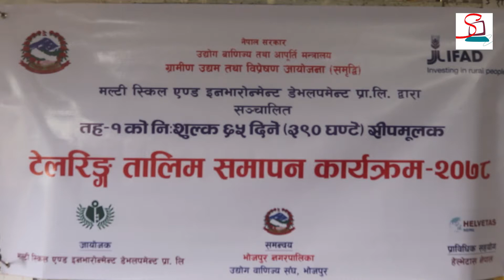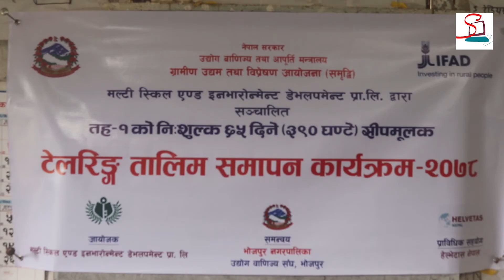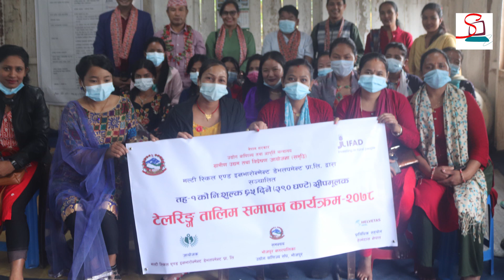नगरपालिकाको अफर ! व्यवसाय गर्न ३ देखी ५ लाख विना धितो क्रणको व्यवस्था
मल्टिस्किलद्वारा भोजपुरका ८० जनालाई निःशुल्क सिपमुलक तालीम